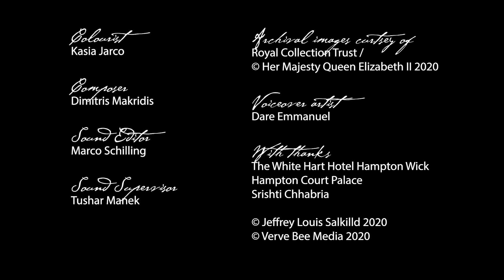ATKF EP1: Disability and Diversity in Tudor Times (All The King’s Fooles Docuseries)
The first episode of our exciting documentary is here! All The King’s Fooles is an episodic documentary that explores disability and diversity in Tudor times and compares it to the way people respond to disability today.

In later episodes we also talk about inclusion on screen, in particular period drama and the lack representation of a diverse mix of races and those who are differently abled.

Every few days we will release the next episode!

Thank you so much to everyone who has made this project a reality:

Interviewees

Sound Recordists
Dimiter Dimitroff
Marina Fusella

Historical Consultant
Phillipa Vincent Connelly

Costume designer
Lady Georgina Anne Clark

Composer Dimitris Makridis
Sound Editor Marco Schilling
Sound Supervisor Tushar Manek

Archival images curtsey of
Royal Collection Trust / © Her Majesty Queen Elizabeth II 2020

Voiceover artist
Dare Emmanuel